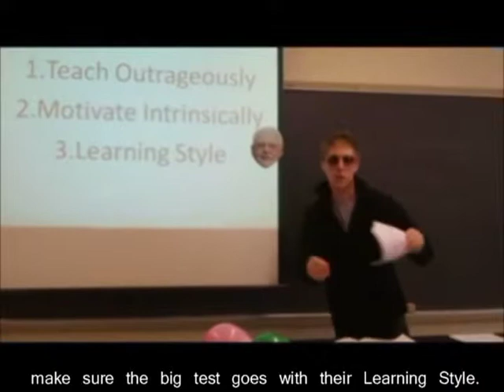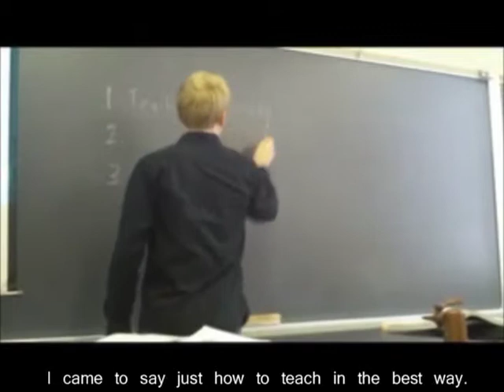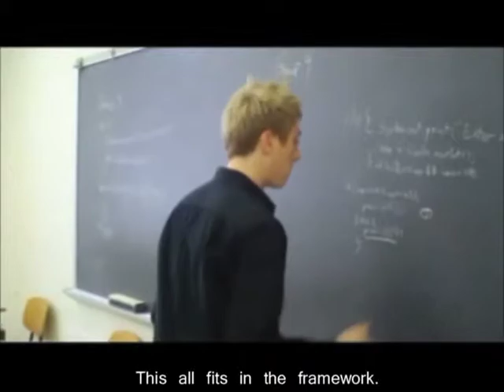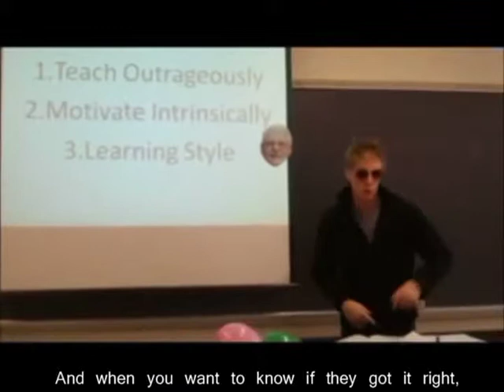finalllll dynamite yayyy